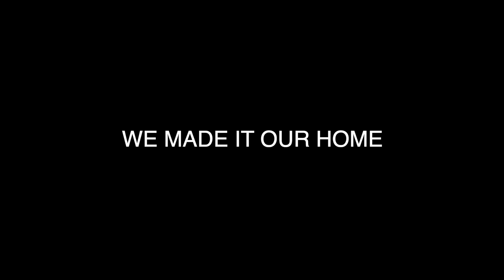Our Journey to 30 | Generations Church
A look back at our origin story created for our 30th anniversary! See we transformed from a house gathering to a monument in our local community, all thanks to God's grace (and Bishop & Pastor Sherrie Mott's leadership) carrying us through.

Want to hear more from us? Download the GC app today ►►
Download 'GCNY' from your app store

ABOUT GC
We seek to create a community of authentic believers transformed by the life-changing reality of the gospel, as we all come to know Jesus as our Lord and Savior.

Created by: Caleb Lewis